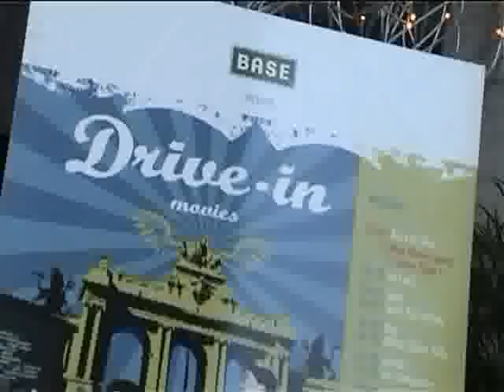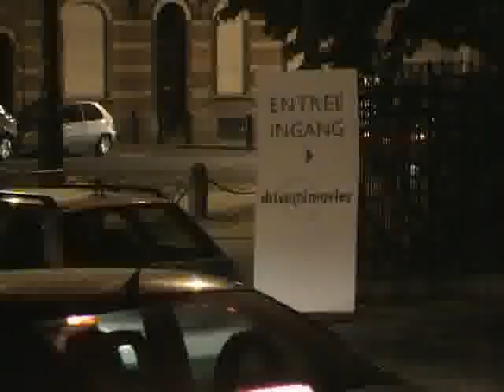DRIVE IN movies 2005-2006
Summer Festival - CINQUANTENAIRE BRUSSELS

Le Drive-in Movies est devenu un évènement incontournable des chaudes soirées d'été. L'occasion de de frimer dans sa petite auto ou, mieux, de (re)découvrir les grands succès de l'année. Le Drive-in Movies 2007 s'annonce une nouvelle fois fort séduisant...